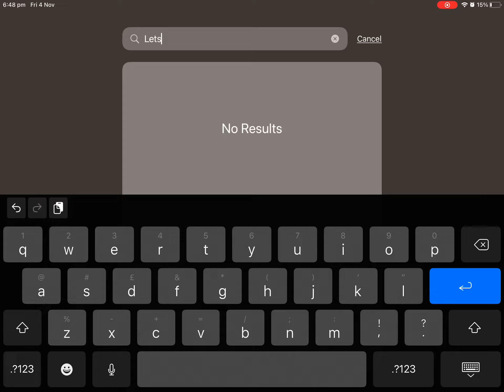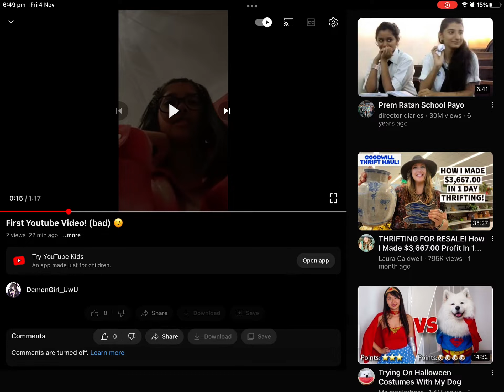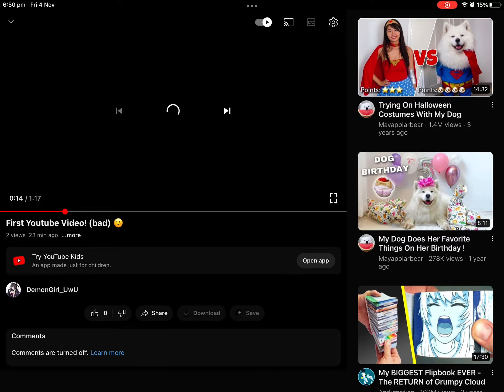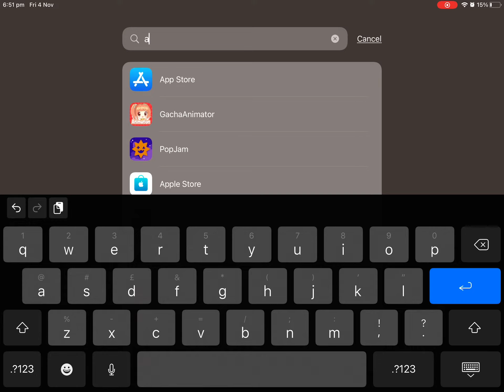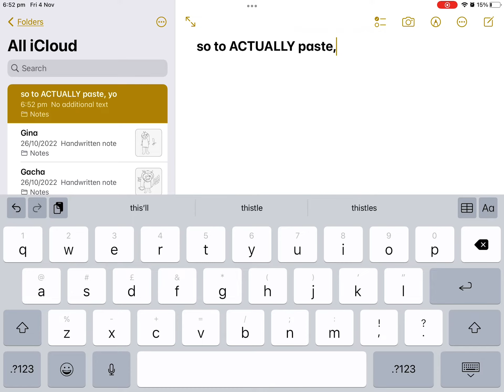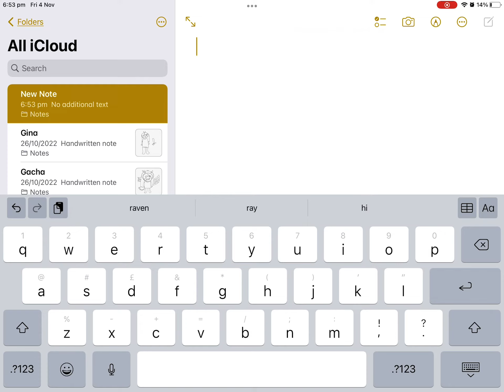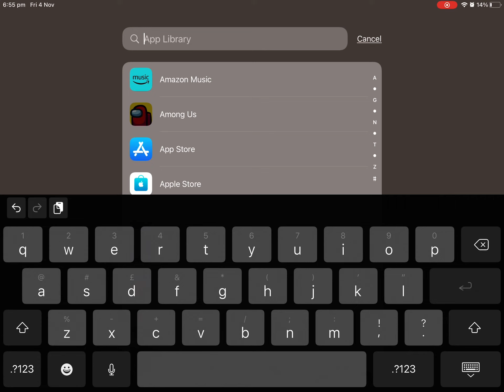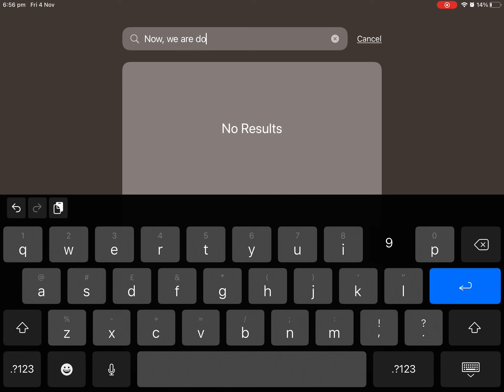How to Paste on IPad!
This is The official Channel Of  DemonGirl_UwU!